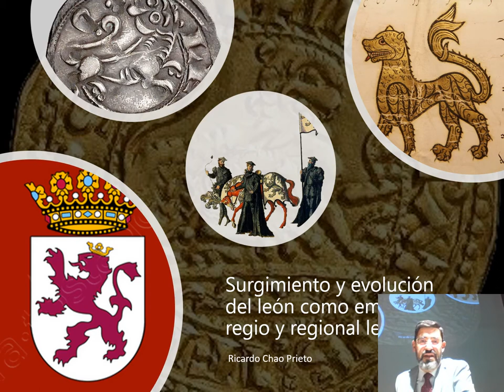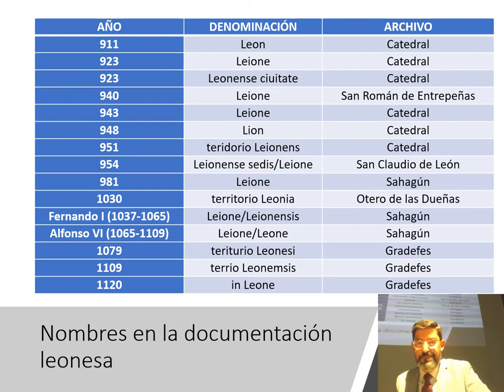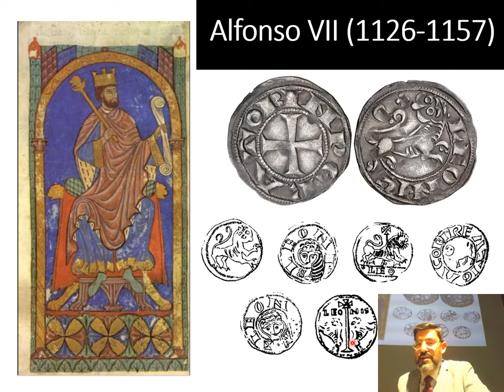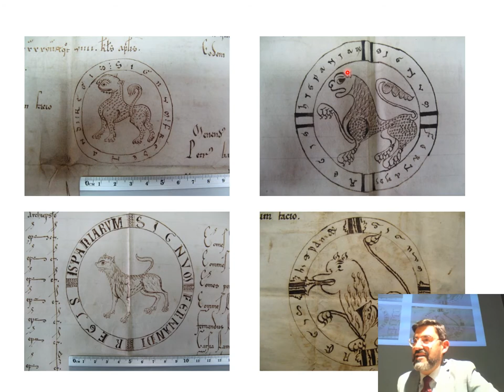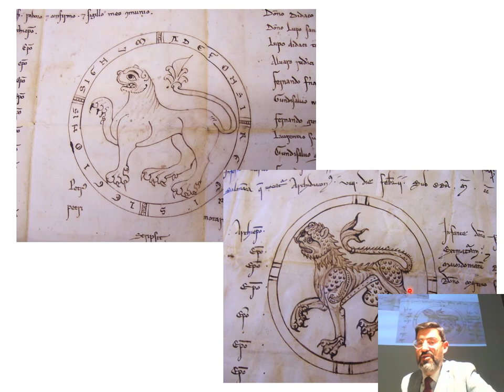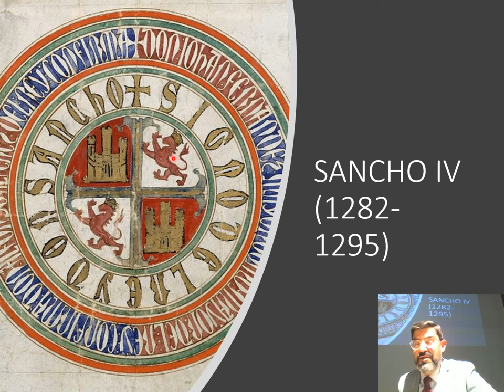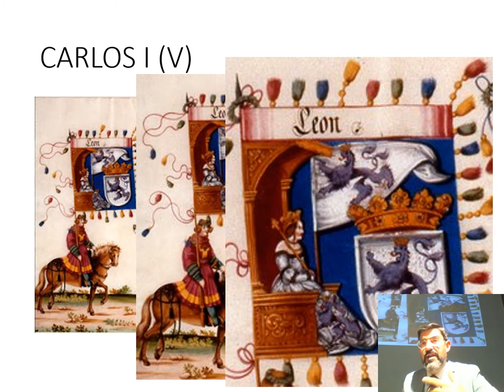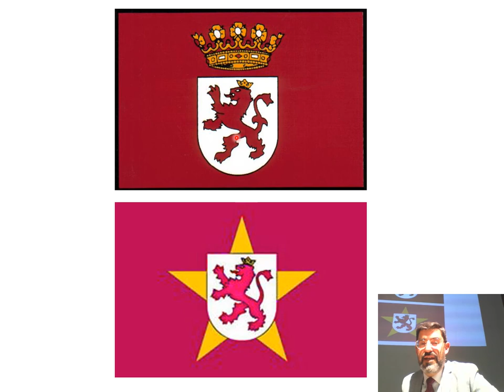Conferencia "Surgimiento y evolución del león como emblema regio y regional leonés".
Esta conferencia de Ricardo Chao Prieto fue parte de las II Jornadas "León, Cuna del Parlamentarismo", organizadas por la Concejalía de Acción y Promoción Cultural del Ayuntamiento de León. La aparición del león como emblema regio no es tan temprana como se suele imaginar. En realidad, se produjo en época de Alfonso VII (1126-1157), y probablemente se trata del primer símbolo heráldico de un rey y de un reino en toda Europa occidental. Este emblema fue ampliamente utilizado por Fernando II y Alfonso IX, y fue incluido en el cuartelado de la Corona de Castilla en tiempos de Fernando III y Alfonso X. Como es lógico, sufrió distintas transformaciones a lo largo del tiempo tanto en disposición como en esmaltes, algunas de las cuales ocurrieron ya en el siglo XX y comienzos del XXI.